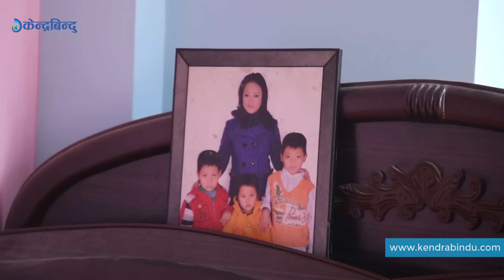ज्योती मगरको घर पुग्दा यस्तो देखियो | What a surprise @ Jyoti Magar House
A surprise visit to Jyoti Magar house in Kathmandu.

ज्योती मगरको  घर पुग्दा यस्तो देखियो।